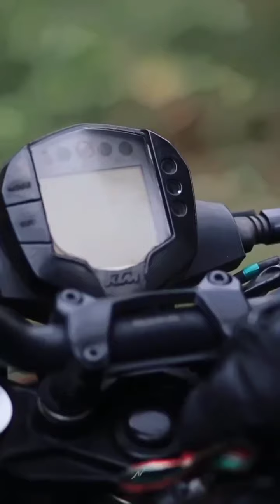Bike Rider 💚 Videos|Bike Lover|KTM Lovers videos